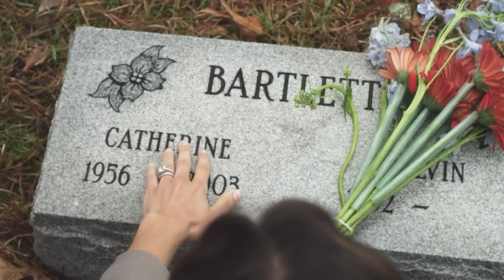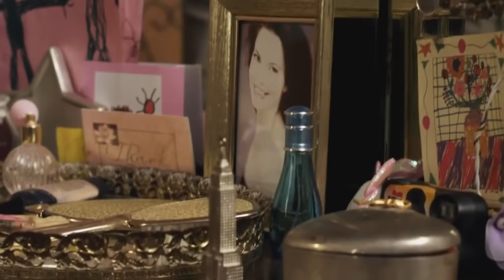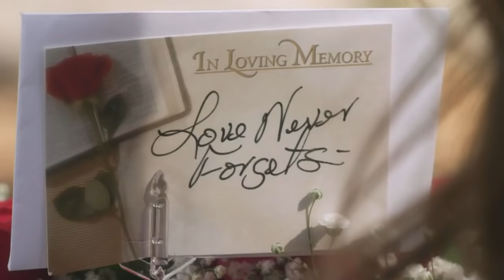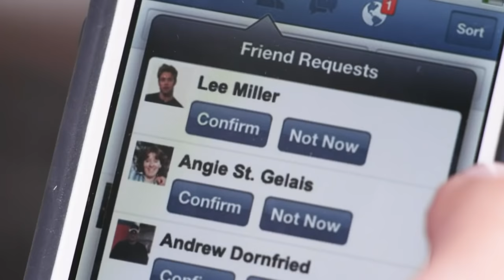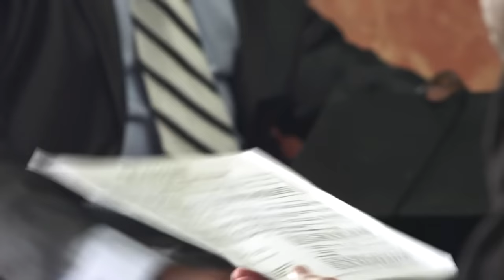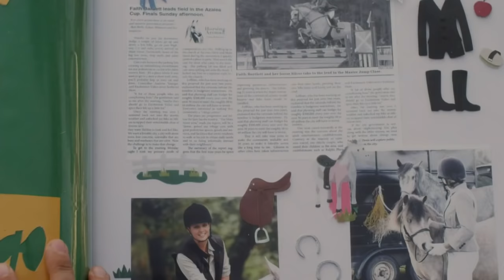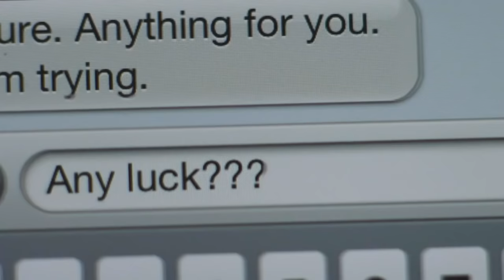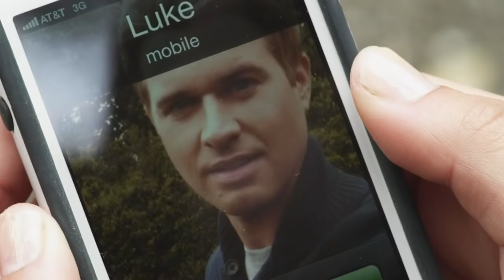Come Home 2021 - New Hallmark Movies - LMN​​​​​​​​​​​​ Lifetime Movies 2021 Based On A True Story